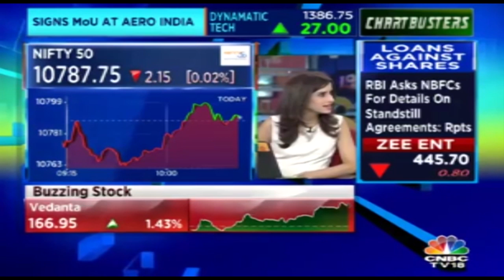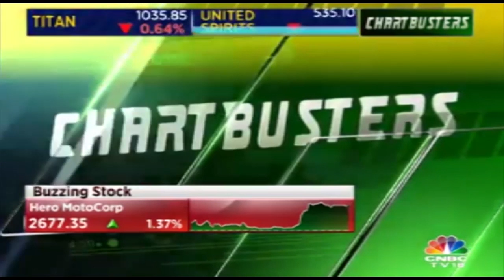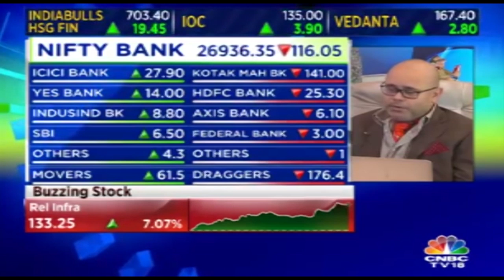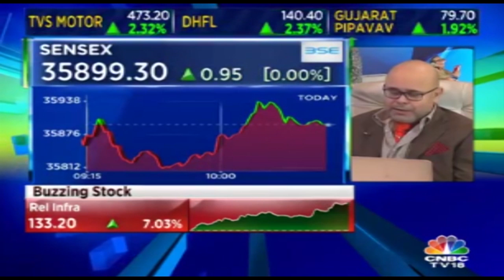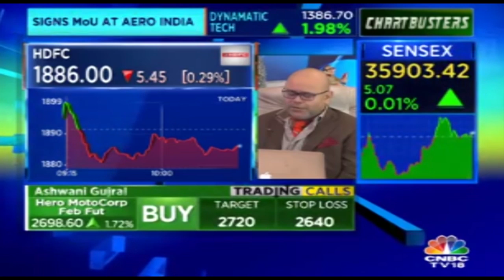Top Business Headlines Of The Day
Top Afternoon Business Headlines Of The Day. Watch the video to know more.